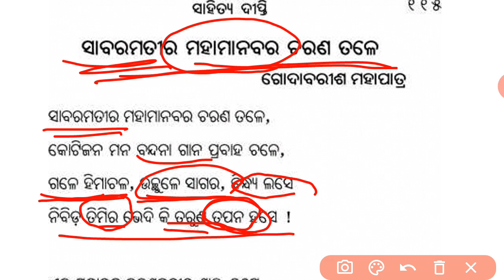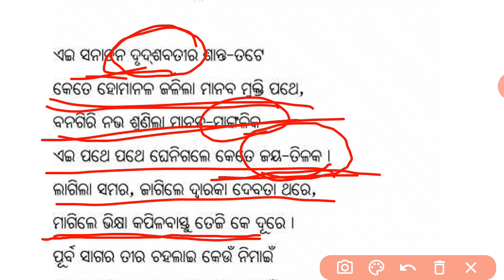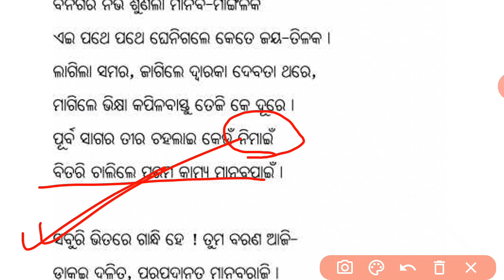SABARAMATIRA MAHAMANABARA CHARANA TALE KABITA || PART-1 || +2 2ND YEAR ODIA OPTIONAL